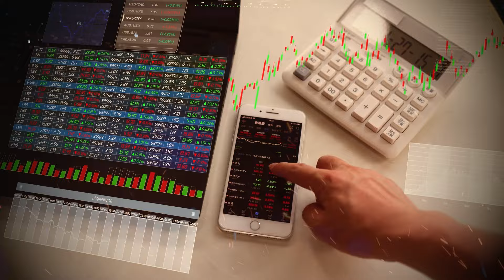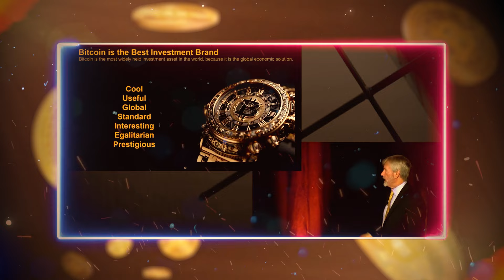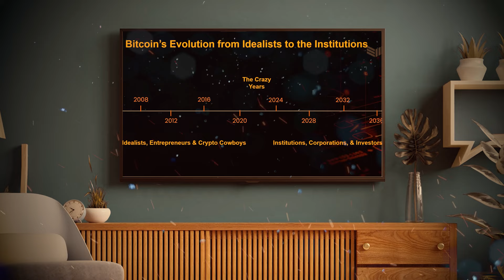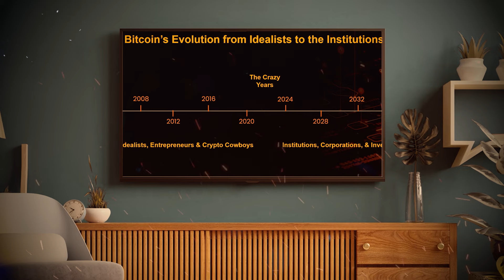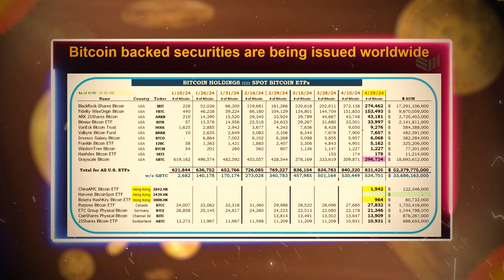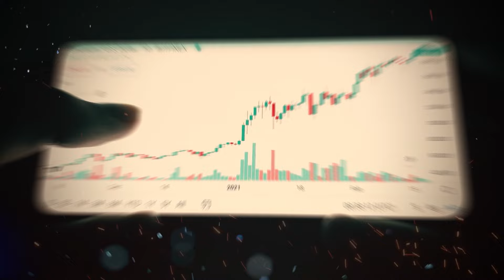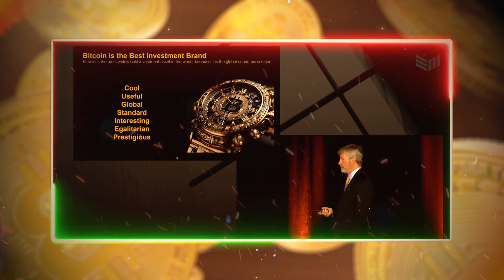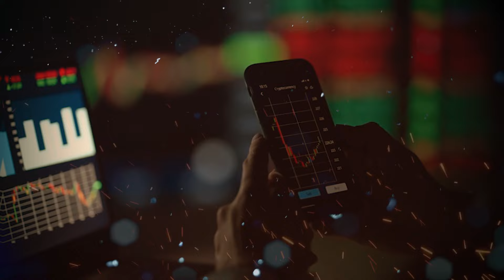Michael Saylor Prediction: Bitcoin Will Be MASSIVE, Altcoins Will CRASH!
Finance Musings, your go-to source for the latest in cryptocurrencies and broader financial markets. Dive into our expert analysis on Bitcoin, Dogecoins, and the ever-evolving landscape of digital currencies.

Beyond crypto, we also explore the stock market, providing a well-rounded view of today's financial opportunities. Whether you're into crypto trading, stock investments, or just starting out, our channel is here to guide and inform.

Credit:
Bitcoin Magazine
Bitcoin: There Is No Second Best | Michael Saylor at Bitcoin for Corporations